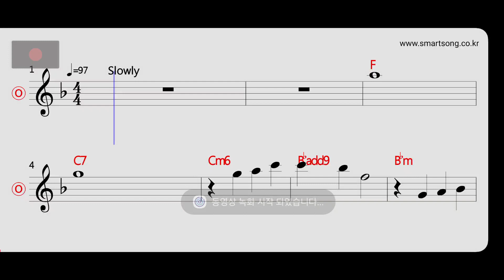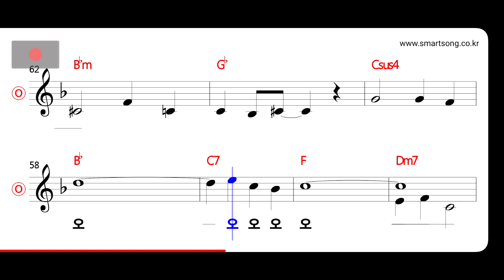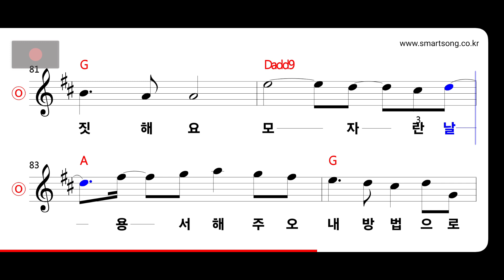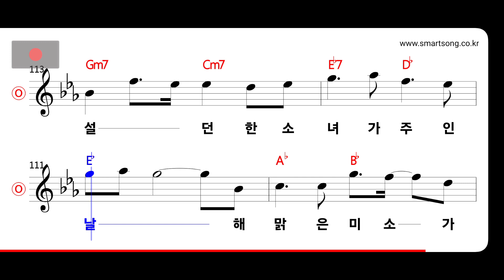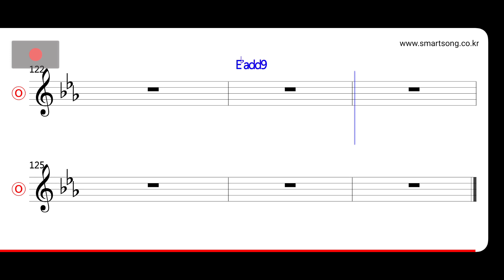윤종신과 포르테 디 콰트로 - 마지막 순간 MR